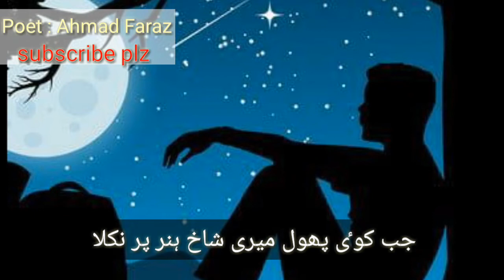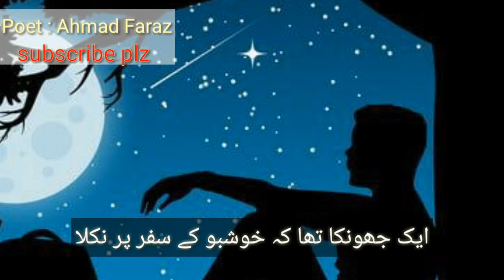May to maqtal may bhe qismat ka sikandar nikla || Ahmad Faraz poetry || heart touching urdu poetry